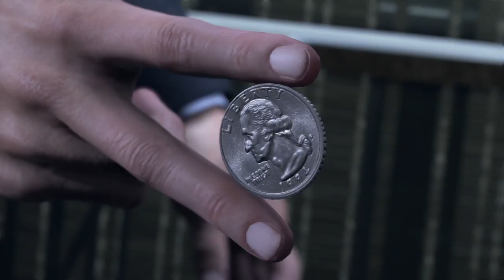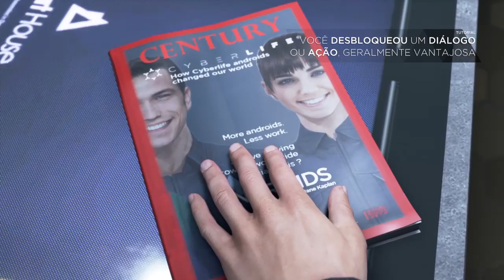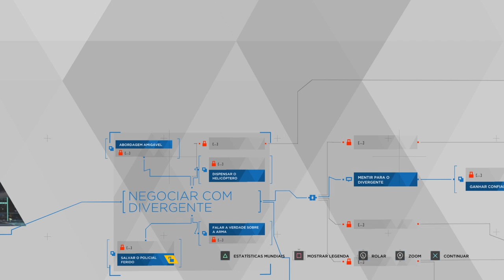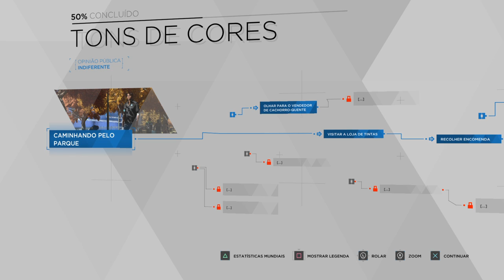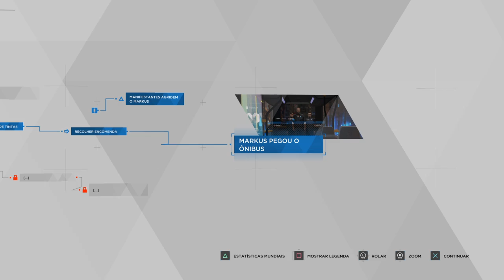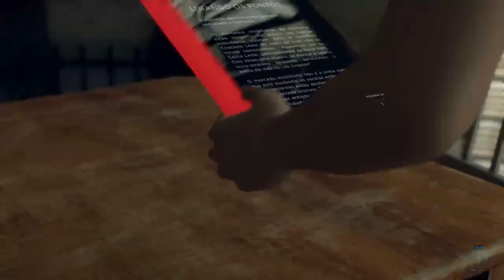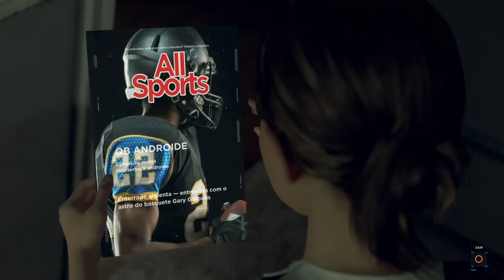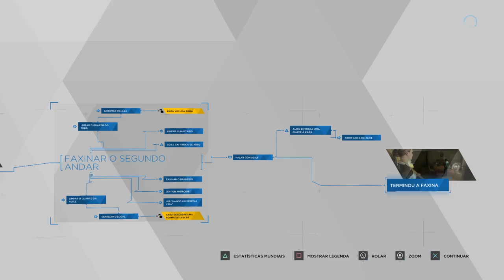Detroit: Become Human 1.1 | Ep. 1